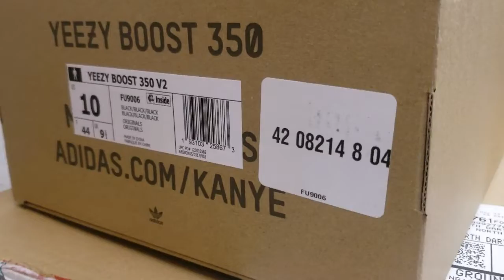Adidas Yeezy V2 Black 2019 Unboxing Early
Adidas
Yeezy
Black
Unboxing
Preview
2019
Pirates
Review
Complex
Kanye
Yeezys
Nicekicks
NYC
Kicksonfire
Sneaker news